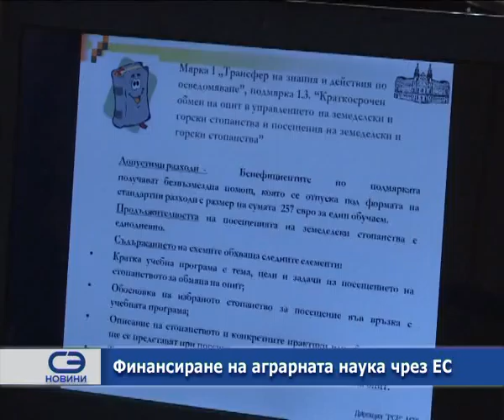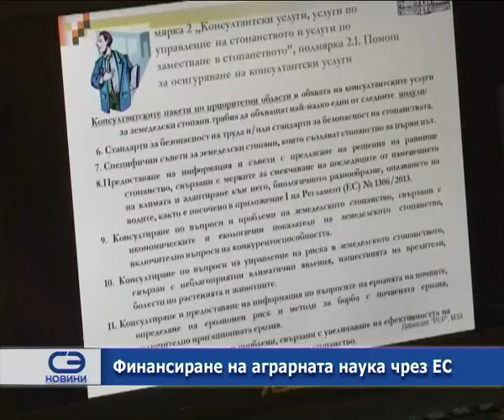Финансиране на аграрната наука чрез ЕС